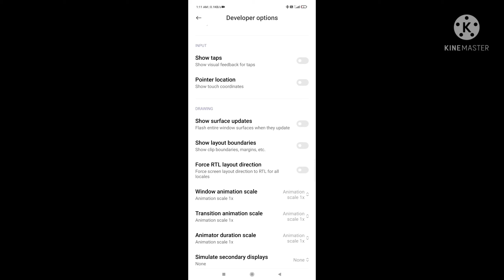FF : Tahirfuego Custom Hud Setting ⚙️ || 3 Finger Best Custom Hud || one tap settings⚡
🎮  Gamer about :
       Insane ~NOTE COPY FF⚡️
       My inspiration: White ff 🇧🇷 , tahirfuegoff 🇮🇳
       Phone: poco x3 pro (6/128)
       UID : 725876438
      ⚙️Editor: KINEMASTER

(°•_•°) Ignore tags🔖

Tahirfuego custom hud
Thairfuago ff
Thairfuago ff custom hud
Thairfuago ff handcam
Thairfuago ff settings

Charlez ff
Charlez ff custom hud
Charlez ff sensitivity
Charlez ff settings
Charlez  ff custom hud 2021
Charlez ff custom hud tutorial

Redmi note 9 pro max free fire sensitivity in telugu
Redmi note 9 pro max free fire sensitivity Malayalam
Poco x3 ff sensitivity
Poco x3 ff setting
Poco x3  ff gameplay Tamil
Poco x3 ff gameplay Malayalam
Poco x2 ff setting
Poco x2 free fire setting
Poco x2 ff sensitivity
Poco x2 free fire sensitivity
Poco x2 ff dpi

Poco f1 ff gameplay
Poco x3 pro
Poco x3 ff gameplay
Poco x3 pro ff gameplay
Poco x3 ff
Poco m3 ff gameplay
Poco x3 pro ff highlights
Poco x3 headshot setting
Poco x3 gt free fire gameplay
Poco x3 pro handcam sensitivity

poco x3 pro unboxing gaming test free fire
poco x3 pro unboxing and free fire test,
poco x3 pro free fire test,freefire : highlight satisfactory 👽⚡ | xiaomi poco x3 pro ⚙️ default dpi !!!

handcam ff
m8n handcam
3 finger claw free fire